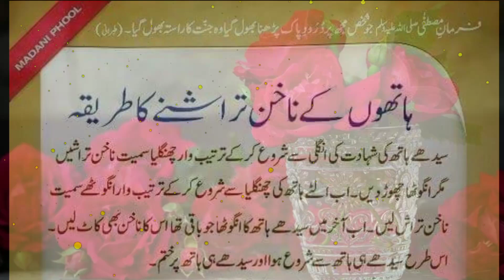hathon k nakhun tarashne ka sunnat tariqa | Muhammad SAW | ناخن تراشنے کا سنت طریقہ